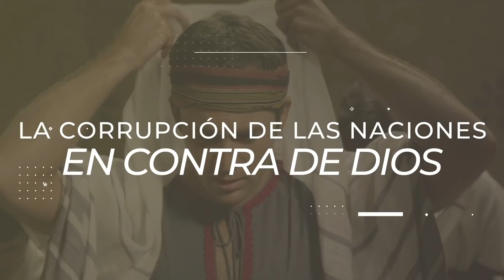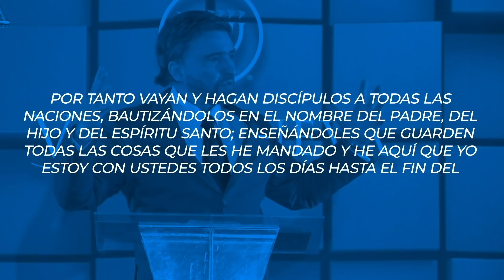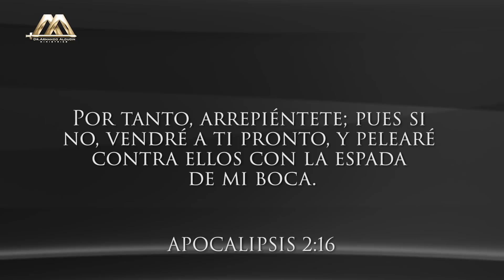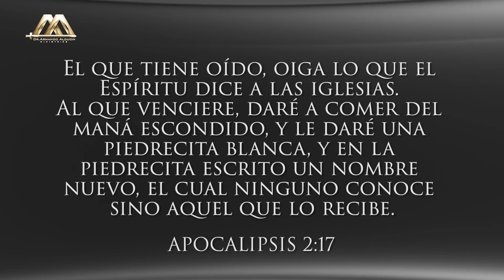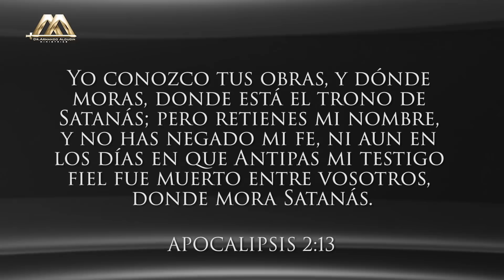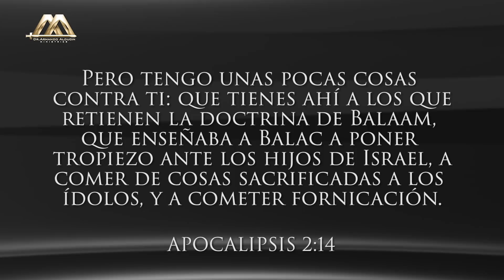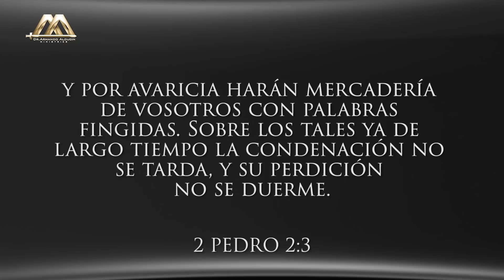Pérgamo - Parte 1 | Las Iglesias del Apocalipsis | Dr. Armando Alducin